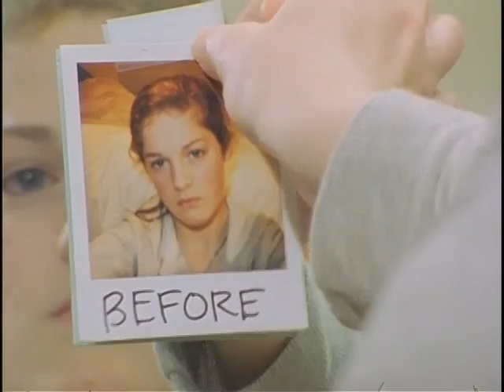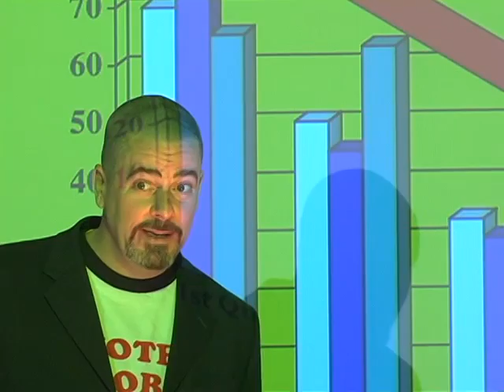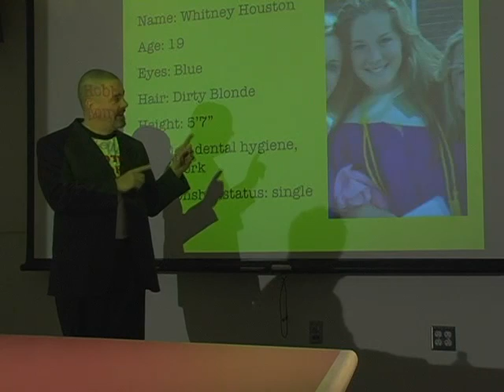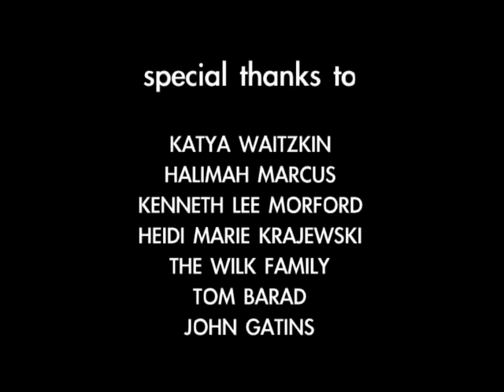Ciggies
Senior year narrative film that I wrote and directed at Vassar College. 2006.
DP: Anna Bowers
Producer: Emma Wilk
Editor: Sarah Yasinksi
Sound: Ryan Muir

Shot on mostly 16mm and a little bit of video because our film department ran out of film ¯\_(ツ)_/¯